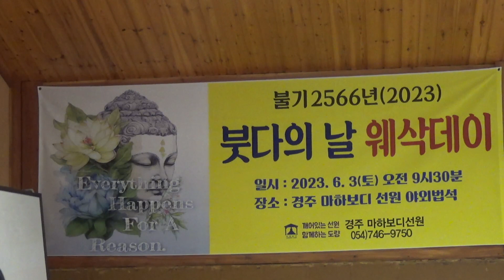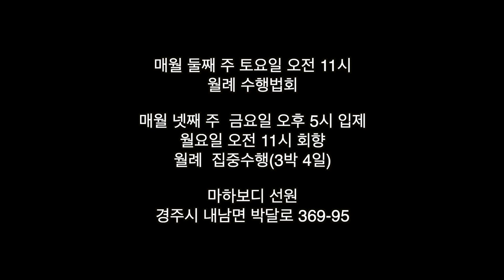지혜가 지혜를 대상으로 할 때 무슨 일이 벌어지는가? : 230526 입재법문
230526 사사나 스님 집중수행 입재법문

수행은 자연스럽게, 사띠만 잘 둬서 지혜가 나면 됩니다.
사띠에 그 많은 요소가 다 들어 있습니다.

보는 마음, 관찰하는 마음, 수행하는 마음이
자연스러워야 거기서 지혜가 생겨 납니다.

수행을 성취욕으로 할 수는 없습니다.
수행은 집중해서 삼매를 얻는 것이 아닙니다.

원하는 마음은 철옹성과 같습니다.
오직 사띠와 지혜 만이 깨부실 수 있습니다.

천지가 사띠의 대상입니다.
사띠의 대상이 되면 다 좋습니다.

마음은 한량이 없어서 사띠의 대상을 얼마든지 담을
수 있습니다. 그래서 마음을 무량하다고 합니다.

깨어있음은 지혜의 성품입니다. 깨어 있어서
일어나는 대로 바로바로 알아차릴 수 있습니다.

대상을 따로 볼 것도 없습니다. 항상 안에 있습니다.
마치 어망에 물고기가 가득 채워져 있는 것처럼.

사띠가 ‘날카롭다’, ‘예리하다’의 범주를 이미 벗어났습니다.
사띠의 힘을 키워 마음을 넓혀서 대상들을 안에 담습니다.

대상과 아는 마음이 항상 함께 하는 ‘있는 사띠’입니다.
아는 마음 속에 대상을 집어 넣습니다.

쉐우민 큰 사야도께서는 “몸에서 일어난 법, 마음에서 일어나는
법을 다 마음 안에 집어넣어야 한다”고 하셨습니다.

집어넣으면 공간성이 됩니다. ‘들어오는 대로알아지는
대로’하면 그렇게 됩니다. 따로 대상 잡을 필요가 없습니다.

늘 몸만 추구하다 보니, 몸이 마음
안에 있다는 사실을 모릅니다.

그런데 마음 안에 있는 몸은
몸일까요? 그게 화두입니다.

그냥 대상일 뿐입니다. 좋고 싫은 것이 없는
대상이 위빠사나에서 엄청난 힘을 갖습니다.

언표불가, 언어도단이라서
대상이라고 할 수도 있습니다.

사띠와 지혜로 바르게 보면 ‘나’는 세워지지
않습니다. 태어나지 않을 수 있습니다.

잘못된 견해, 생각 때문에 항상 ‘나’가
태어납니다. 태어나면 반드시 죽습니다.

사띠와 지혜로 보면 나지도 죽지도 않습니다.
나지 않으면 죽을 일이 없음도 원인 결과입니다.

볼 때 마다 볼 때 마다 사띠로 봐야 합니다.
사띠 없이 던지는 부메랑은 업으로 던진 것입니다.

모양과 색깔 있는 사물을 사띠 없이 보면
그 순간 이미 나고 죽은 것이 됩니다.

묻는 사띠는 재가자, 직장인들에게 매우 유용합니다.
묻는 사띠, 두는 사띠는 보는 힘을 기르는 과정입니다.

가만히 있으면 대상이 다 들어옵니다. 내가 대상에게 갈
필요가 없습니다. 들어오는 대로, 알아지는 대로입니다.

사띠는 만들어내고 형성되지 않도록 합니다.
태어나는 것도 죽는 일도 못하게 합니다.

있는 사띠는 대상을 안으로 들여놓고 봅니다.
다양한 대상들을 큰 어망에 물고기 처럼 들여 놓습니다.

번뇌가 날뛰지 않으니 사띠는 더 정갈하고 정교하게 됩니다.
사띠하는 일에 매진할 수 있고, 가속도는 더 나게 됩니다.

대상과 아는 마음을 함께 해서, 그 아는 마음을 대상으로 합니다.
그것이 아는 마음을 다시 아는 마음입니다. 이 때 힘이 굉장합니다.

깨끗하고 순수한 마음에 가속도가
붙으면 지켜보는 마음이 드러납니다.

지켜보는 마음은 오력이 있는 지혜급 마음입니다.
지혜 안에 사띠, 삼마디, 신심, 위리야가 들어 있습니다.

되는 사띠는 스스로 일하는 사띠입니다.
체험할 수도 있는 사띠입니다.

항상 알고 있는, 가속도가 난 경우 자동으로 되는
사띠입니다. 그 때 ‘법이 일한다’라고 할 수 있습니다.

쉐우민 큰 사야도께서, ‘담마 비와와다’, 즉
‘법이 제 할 일을 한다’고 하셨습니다.

그 때, 보는 것도 내가 보는 것이 아니고, 내가
 행위하는 것이 아니구나, 하고 ‘나’가 물러집니다.

그 자동사띠를 보면서, 비로소, ‘노력하는 알아차림’,
‘애쓰는 알아차림’이었다는 것을 알 수 있습니다.

거기에는 붙잡기나 상카라가 들어가 있지 않습니다.
내치거나 움켜쥐는 것이 없는 자연 그대로 입니다.

앎이 앎을 대상으로 할 때, 지혜가 지혜를
대상으로 할 때, 어떤 일이 벌어지는가?

아는 사띠, 그냥 알면 됩니다. ‘알면 된 것이다’라는
법어가 있습니다. 알면 이미 그 결과가 나와 있습니다.

알면 그냥 평정합니다. 경계가 무너집니다.
이분법이 무너지고, 희론이 사라집니다.

앎이 앎을 대상으로 할 때, 가장 힘이 있는,
앎을 놓치지 않는 사띠가 됩니다.

보는 쪽에서 앎으로 보고, 앎으로 부메랑을 던집니다.
투사라고도 할 수 있습니다. 가장 바른 보는 법입니다.

통찰지혜나 도과지혜에도 접근해 볼 수
있습니다. 앎, 지혜는 다양합니다.

인과응보, 원인결과는 절대 바깥세계에 있지
않습니다. 자신의 마음 안에 있습니다.